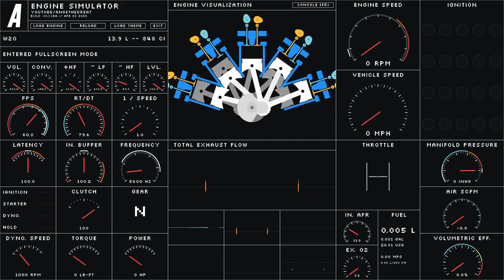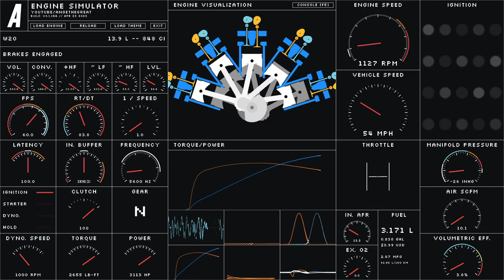Five 4-Cylinder Engines on 1 Crankshaft (W20) - Engine Simulator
5 powerful 4-cylinder engines spaced 36° apart on a single common crankshaft to create this W20 engine. Made with AngeTheGreat's Engine Simulator.